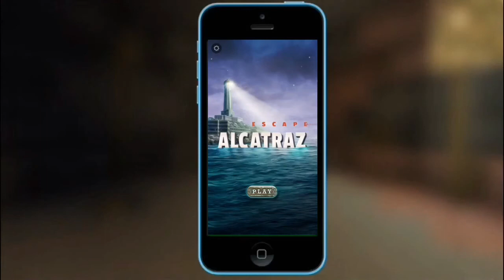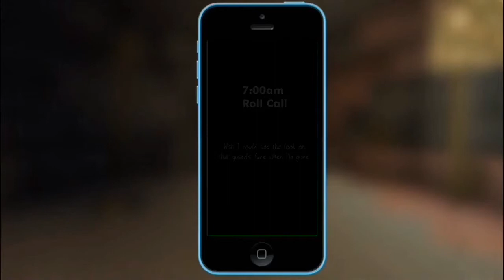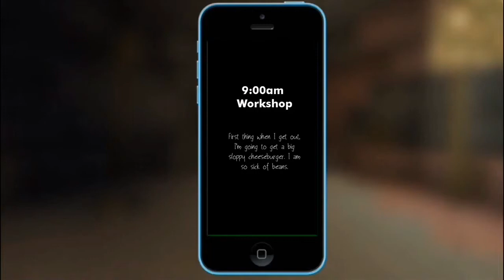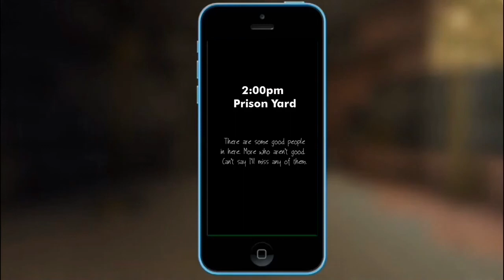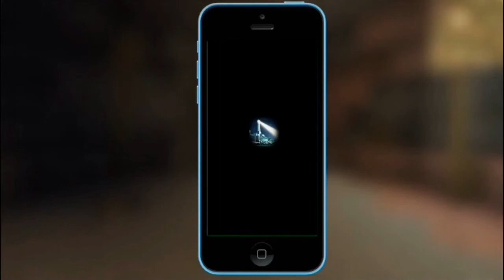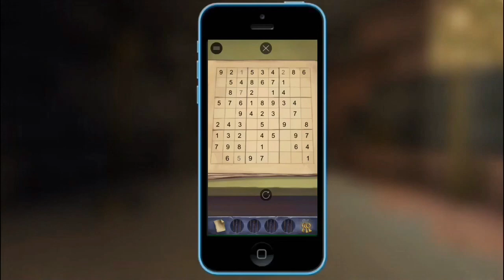Escape Alcatraz 4: NOOO SUDUKU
Before I recorded the next video I had to LEARN HOW TO DO SUDUKU, then just had AriSG do it. sorta. not really. But who put SUDUKU IN A GAME! SERIOUSLY! LIKE that's the most least exciting thing to do, he'll chess would be better then SUDUKU!